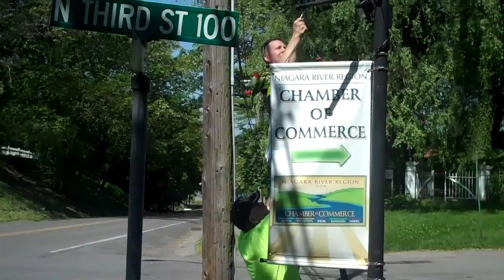Village of Lewiston Beautifies for the Summer